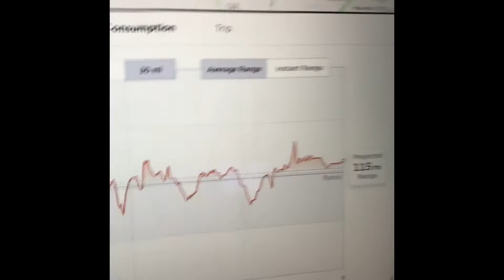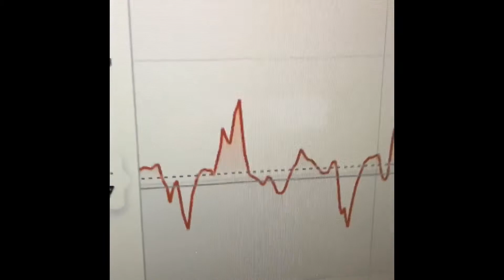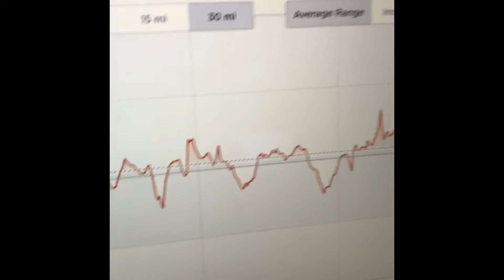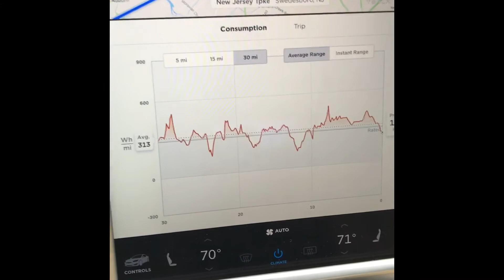Tesla energy consumption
Tesla consumption screen and miles calculated live